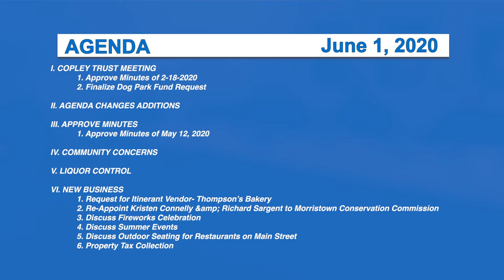Morristown Selectboard, 6/1/20